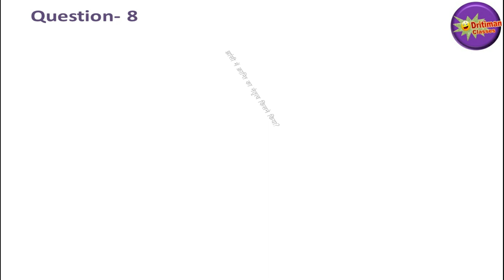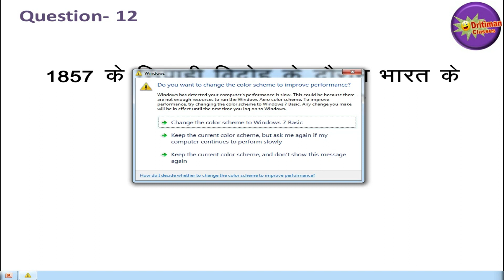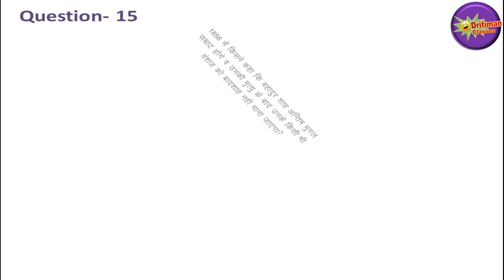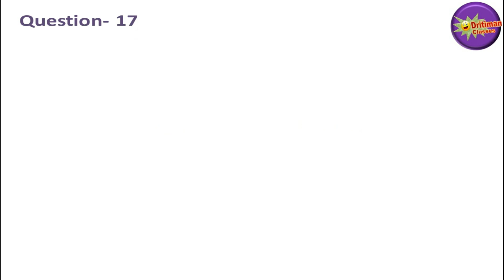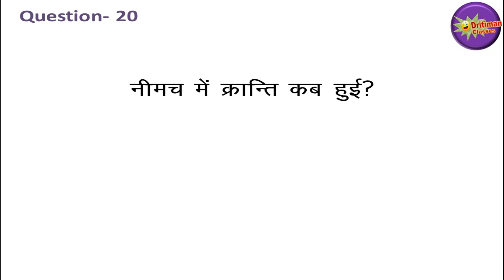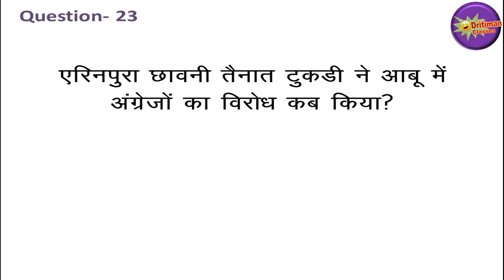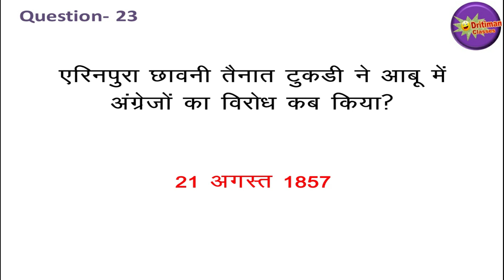Class-08, Chapter-18-02/ REET 2020/ REET Level 2 History/ Model Test Paper/ इतिहास/ Reet latest news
Class-08, Chapter-18-02// REET Model Test Series - इतिहास | REET Level II History as per syllabus

This is unusual test paper, which helps to viewers to memories chapters as per course. It better to save time. its provide better understanding and analysis of course
It's one of the best e-learning platform, which provide quality material for students.   Model Test Paper series for Reet series released.
We are providing REET, Patwar, High Court, Constable, SI, School Lecturer etc in free of cost.